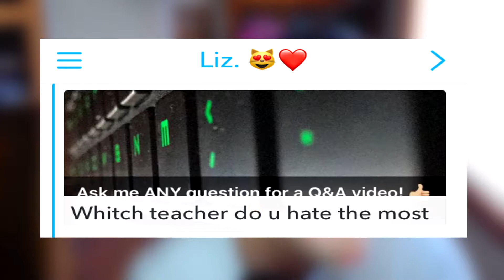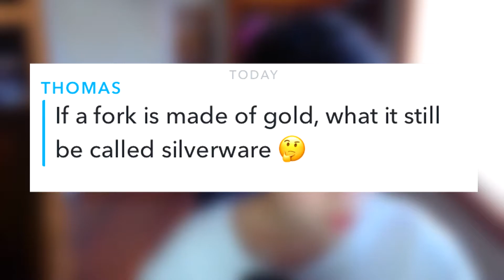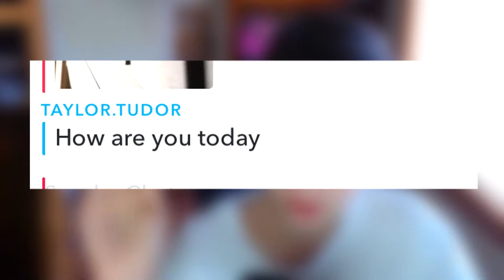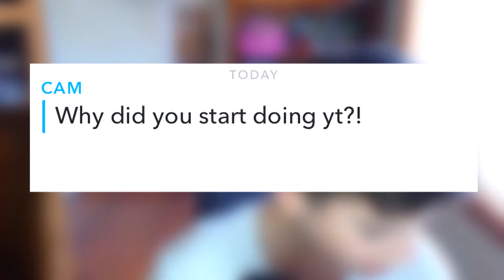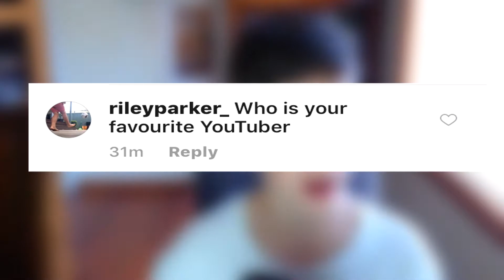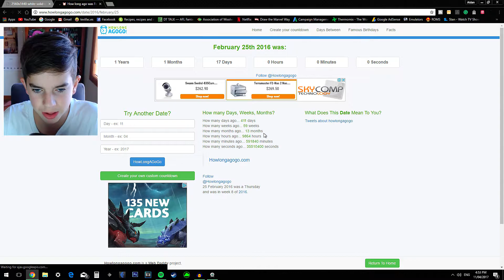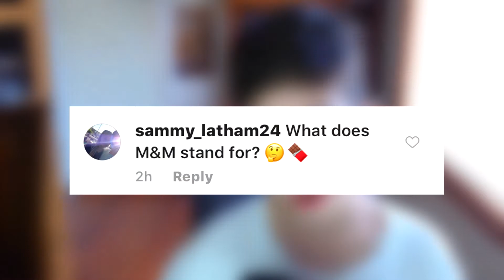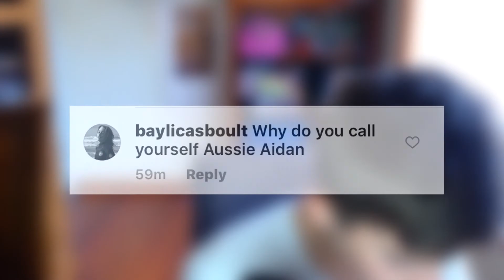AussieAidan Answers your Instagram/Snapchat Questions #3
►Today, AussieAidan answers your questions submitted by Snapchat or Instagram. Some of these questions are... Interesting. Thanks for everybody for their questions :D

(I don't own the sound effects/music within this video, thanks)

G'day! ( ͡° ͜ʖ ͡°)